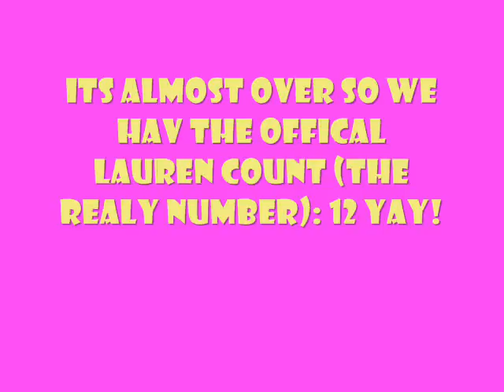Quest for the trophy!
OUR FIRST NEW AWESOME MOVIE! ITS MOVIE CUZ ITS COOL! EM AND MAL GO AND GET THE AWESOME TROPHY FROM A FRIENDS HOUSE! AND DO SOME PRETTY AWESOME STUFF! SONGS THAT WERE USED ARE.

ON THE MOUNTAIN BY CANYON
SUGAR BY IMPERIAL SWEET
onE MOMENT BY JON DEE GRAHAM
SAN FRANCISCO BY SECONDHAND JIVE
SISTER BEAM BY SLOBBERBONE
IM THROUGH BY VIC CHESTNUT